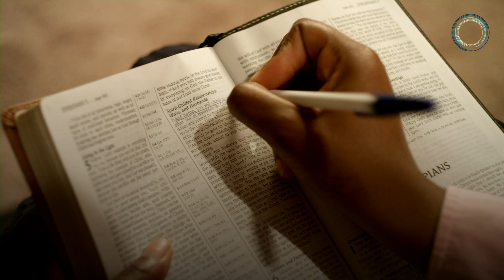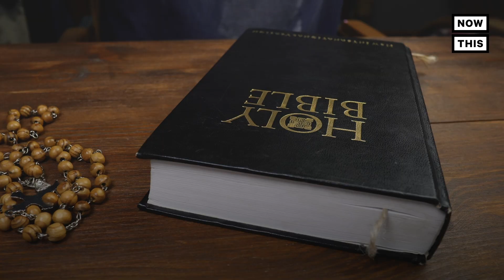Evangelical Scientist Busts Myths on Christianity & Climate Crisis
This evangelical climate scientist is dispelling myths that Christianity prevents you from taking the climate crisis seriously.

Katharine Hayhoe is the co-director of the Climate Center at Texas Tech University and the co-founder of Science Moms, an organization formed by climate scientist moms ‘to help mothers who are concerned about their childrens’ planet.’ She’s also an evangelical Christian.

Hayhoe says she cares about climate change because she’s Christian and that it’s been hard being both a Christian and a vocal climate scientist. But she says that the scientific community has welcomed her with open arms, and some have even told her that they share her faith.